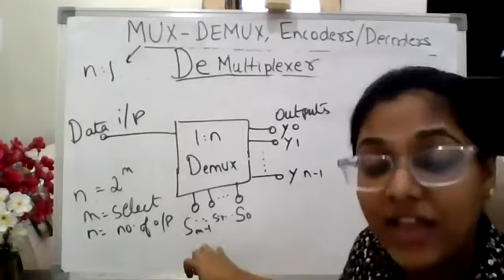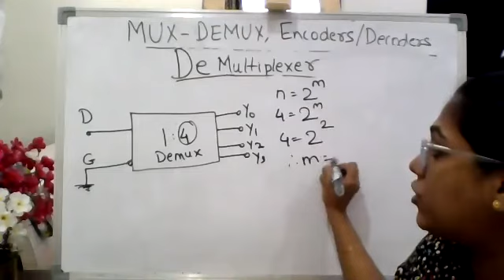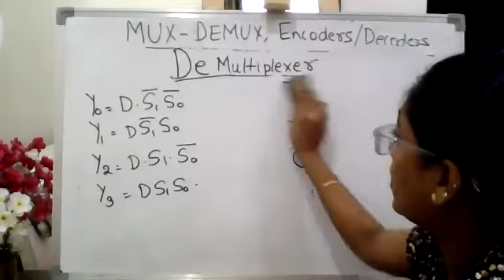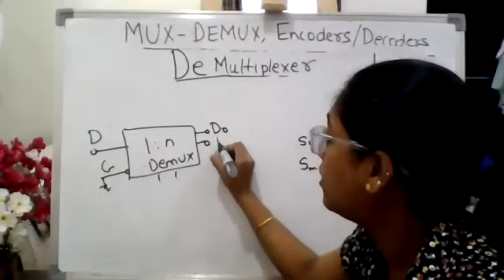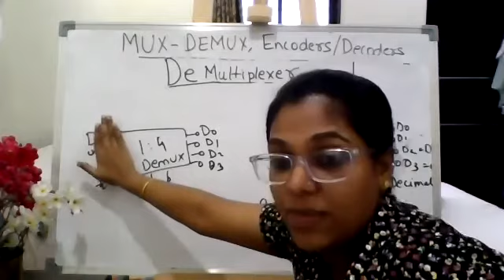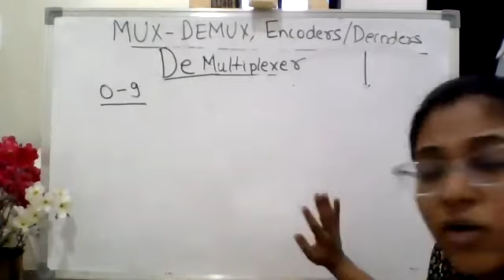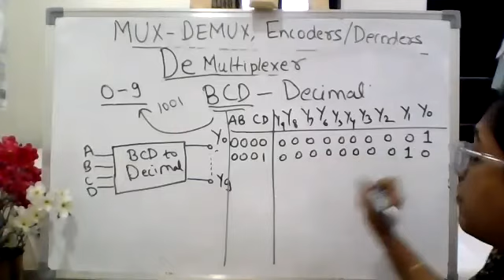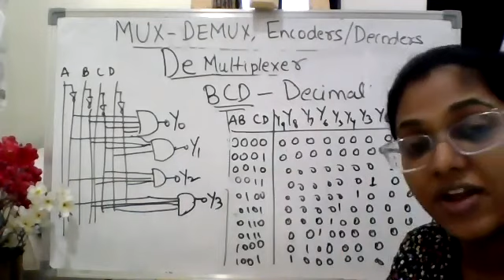Class 12:Multiplexer, Demultiplexer, Encoder,Decoder (3): Demux and decoders::ElectronicsII: 25.8.21